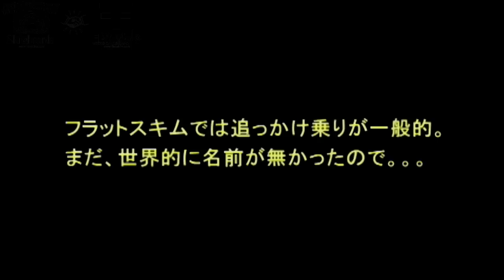フラットスキム ハウツー[さぁ乗ってみよう！基礎編] スキムボード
フラットスキム ハウツー[　さぁ乗ってみよう！基礎編　]
★注）フラットスキム（フラットランドスキムボード）の世界では斜度の無い平地から板­に乗り込む事が多くなります。そこで少しでも多くの推進力や瞬発力を得る為に世界的に­有名な殆どのフラット系ライダー達と同様に私達はワンステップやインターセプトでは「前足乗り」を推奨しています。しかしながら全く型に囚われる必要は御座いません。あくまでも参考にして頂ければ幸いに存じます。

◆フラットスキムと言うボードスポーツを紹介します。
【フラットスキムとは】
【大牧雅也のブログ】masaya omaki
【日本のフラットスキムの大会】
（FSJ）フラットスタイルスキムジャム / FLATSTYLE SKIMJAM
（FSC）フラットスキムチャンピオンシップ / FLATSKIM CHAMPIONSHIP

【mixiコミュ： 全国版フラットスキム】（管理者）大牧雅也
【mixiコミュ： 東海フラットスキム】（管理者）ちー
【mixiコミュ： 東日本版フラットスキム】（管理者）スワローテール
◆スキムボードでフラットな水面を使って行うボードスポーツです。
・jikei　・natumi　・megumi　・yukimasa　・masaki okino　ハウツー　初心者　乗り方　トリック

※スノーボードのオフトレにいかがでしょうか？